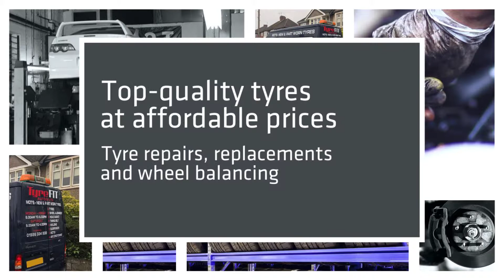Tyre Fit Auto in Leamington Spa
Contact us at Tyre Fit Auto for car servicing, car body repairs, exhaust, brake, suspension and clutch repairs, tyre repairs and replacements, MOT testing, MOT repairs and more in Leamington Spa.